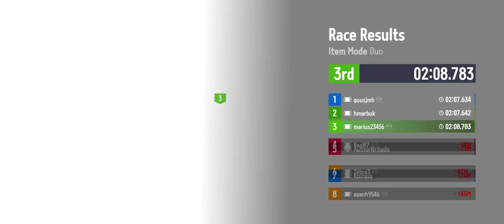Kartrider Drift first race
I'm an amateur of phone games, I'm not a professional, let's have fun together